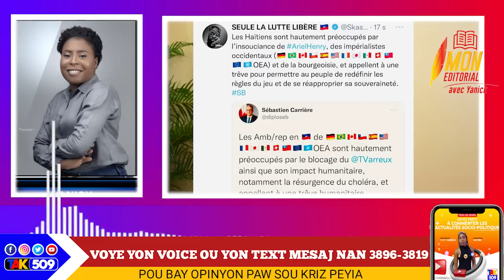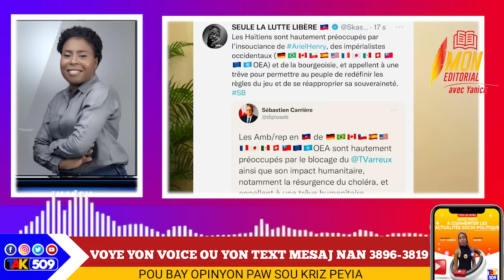Si Ariel t konnen li pat pale....gad sak rive l/ anbasadè a fache li bloke ti jèn nan